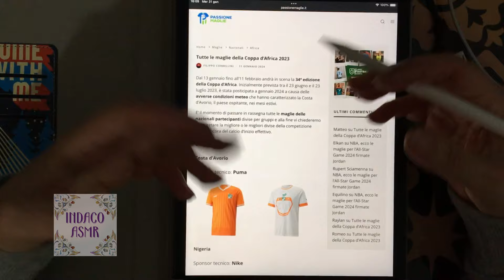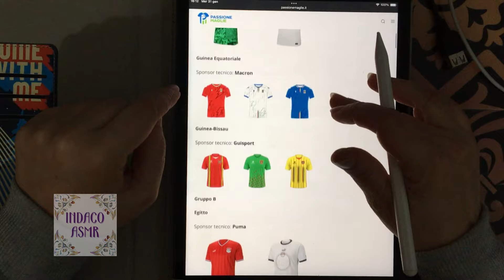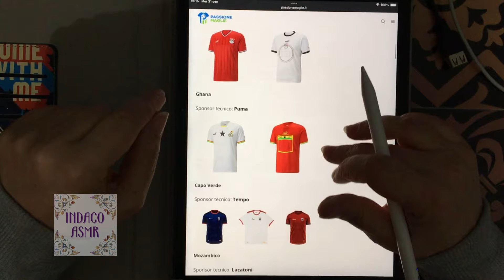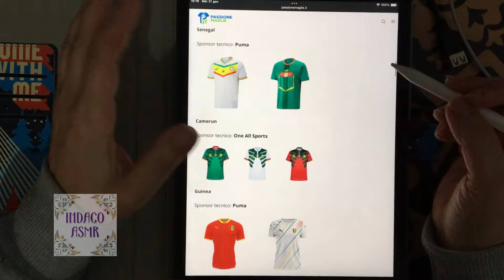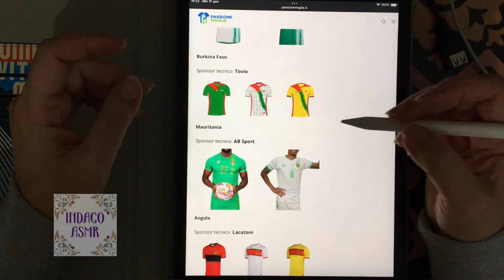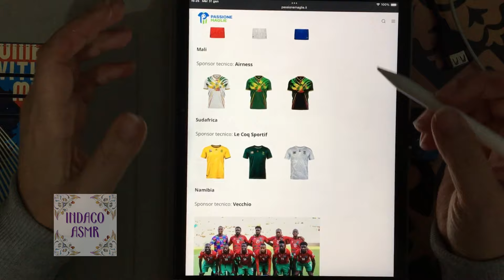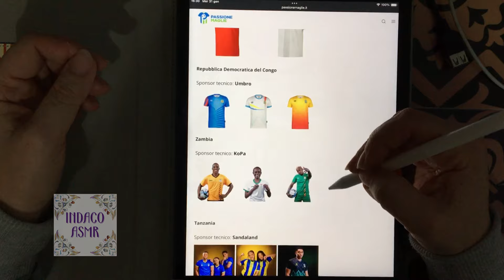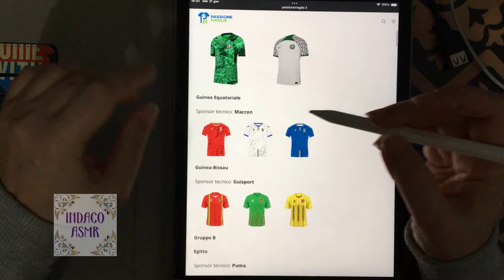ASMR ITA ♦ Show & Tell ♦ Maglie della Coppa d'Africa 2023 ♦ Soft Spoken & Suoni iPad